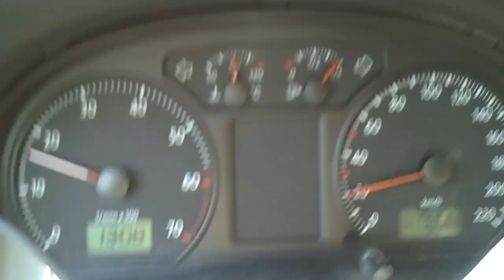Rodos 2011 - Mesanagros, Asklipio